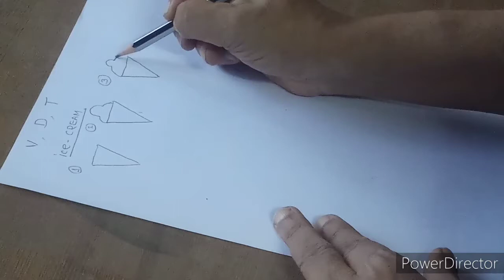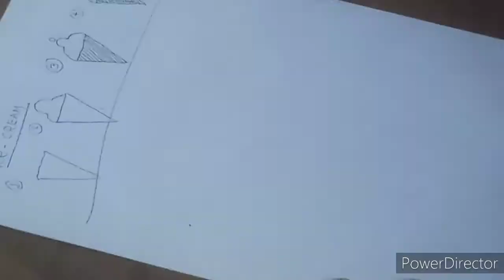Basic for child drawing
Ice cream, apple ,tree how to draw for children made easy